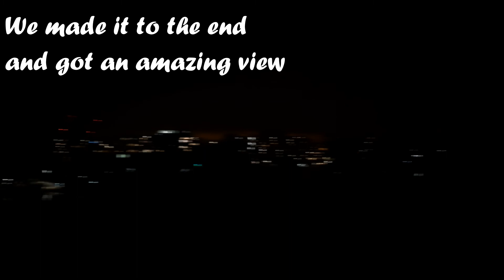Week 9/10: Welcoming Autumn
The clocks have turned back and it is starting to get darker earlier. I talk about what I did for Halloween and what I am doing to make the dark more bearable (it involves lots of crafting and candles).